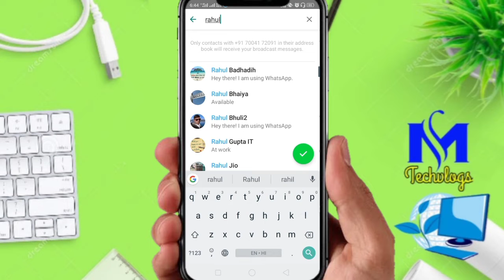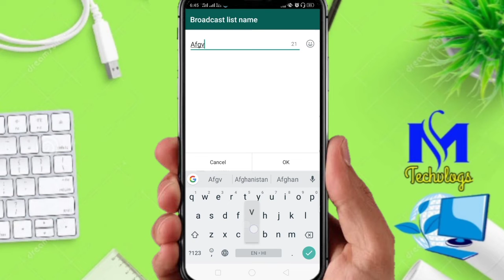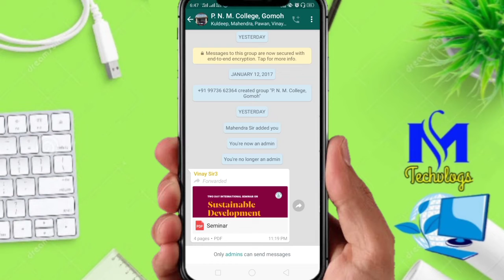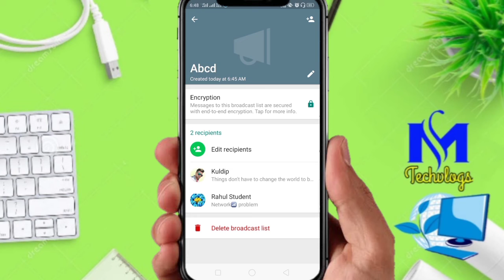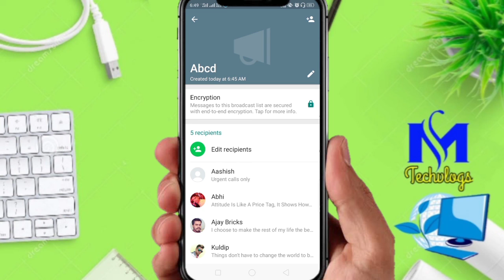Whatsapp hidden feature New broadcast // Amazing feature //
in this video i gonna show you New Broadcast feature option in brief..
Whatsapp new Broadcast message option

*PARASNATH MANDIR (Jharkhand highest Hill station) Vlog*

For watch our more upcoming videos